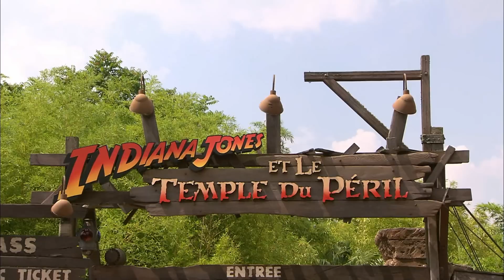Indiana Jones Rollercoaster Disneyland Paris Onride / POV / Offride from above